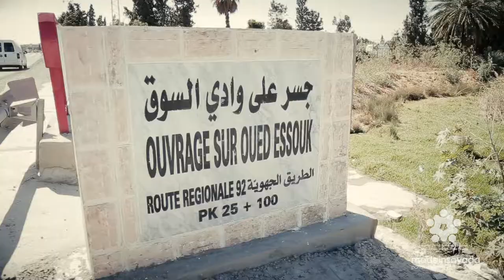مرزوق العجيلي استاذ جامعي و ناشط بالمجتمع المدني